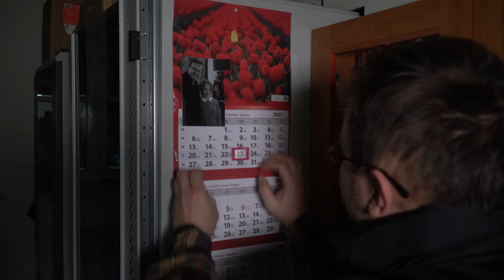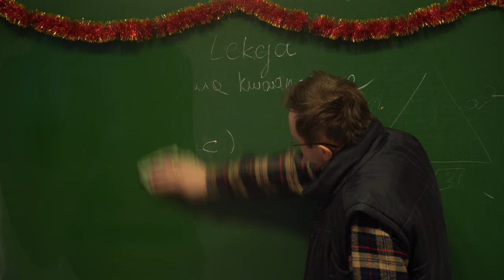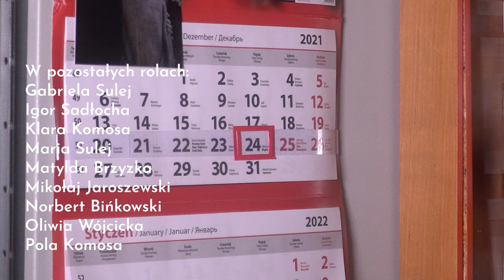Tak niewiele potrzeba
Chcielibyśmy przedstawić Wam najnowszą produkcję Hoffmanowa Television w klimacie świątecznym.

Nikt nie powinien być samotny zwłaszcza w ten magiczny czas, dlatego podzielcie się w Święta tym co macie najcenniejsze!

Wesołych Świąt!

Reżyseria i scenariusz: Zuzanna Wojciechowska
Montaż: Norbert Bińkowski
Kamera: Bruno Krzosek, Norbert Bińkowski
Pomoc na planie: Aleksandra Zarzeczna, Maria Barszczewska

W rolach głównych: Tomasz Sypniewski, Anna Karasińska
W pozostałych rolach: Gabriela Sulej,
Maria Sulej, Mikołaj Jaroszewski,
Oliwia Wójcicka, Matylda Brzyzka,
Igor Sadłocha, Norbert Bińkowski,
Pola Komosa, Klara Komosa,

Specjalne podziękowania dla Pana Tomasza Sypniewskiego za udział w naszej produkcji